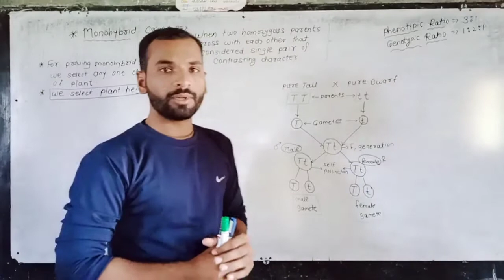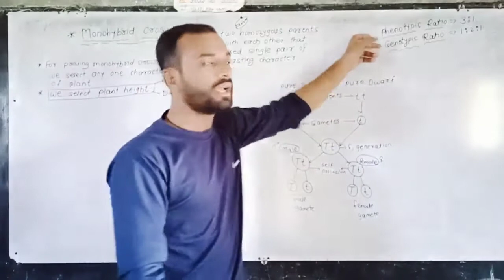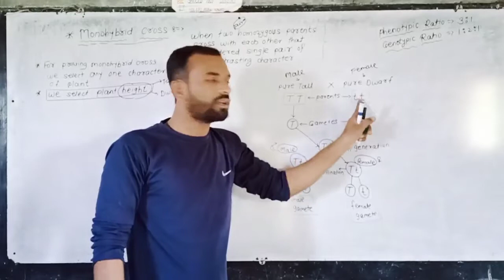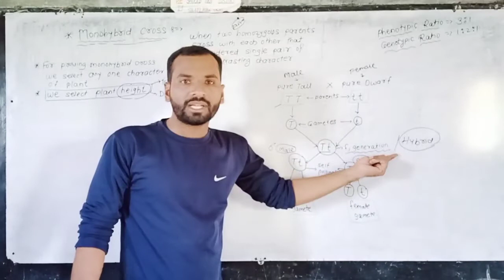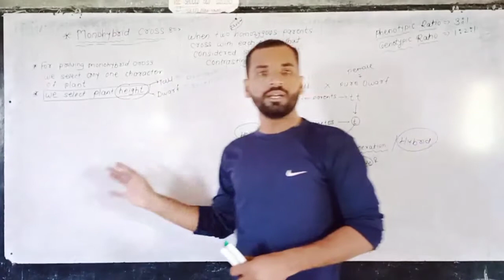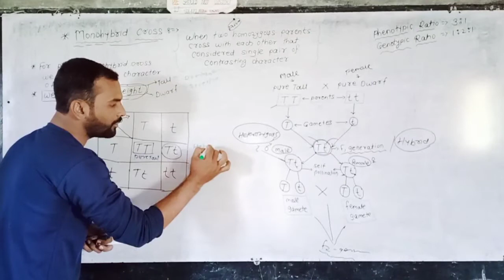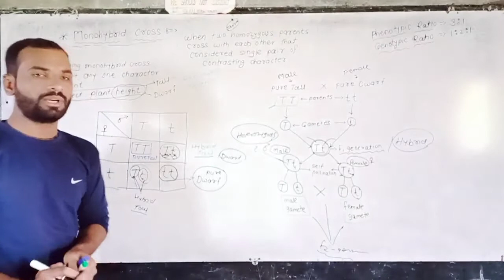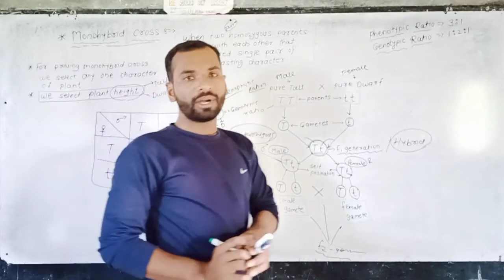𝗠𝗼𝗻𝗼𝗵𝘆𝗯𝗿𝗶𝗱 𝗖𝗿𝗼𝘀𝘀 𝗣𝗵𝗲𝗻𝗼𝘁𝘆𝗽𝗶𝗰 𝗿𝗮𝘁𝗶𝗼 𝗚𝗲𝗻𝗼𝘁𝘆𝗽𝗶𝗰 𝗿𝗮𝘁𝗶𝗼 𝗔𝘀𝗵𝗽𝗮𝗸 𝘀𝗶𝗿'𝘀 𝗕𝗮𝘀𝗶𝗰 𝗦𝗰𝗶𝗲𝗻𝗰𝗲....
what is Monohybrid Cross ??? Inheritance &

Ashpak sir's Basic science...
# Mendelism Neo Mendelism.
Monohybrid cross
Dihybrid cross